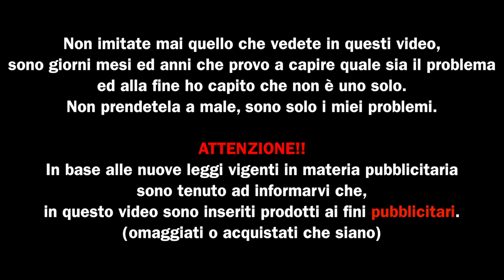Noise Vape #04 vs Skanfor